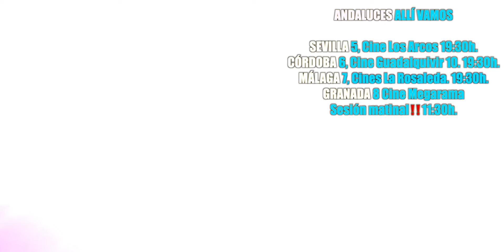🎦MEMOCRACIA la distopía que nadie votó🎦‼️ANDALUCÍA allí vamos‼️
🎦MEMOCRACIA la distopía que nadie votó🎦
‼️ANDALUCÍA allí vamos‼️
Con Arte y Humor !
Hoy en: SEVILLA, mañana CÓRDOBA
En efectivo sólo en puerta si quedan entradas. No te quedes sin tu entrada.
Enlaces directos para comprarlas👇🏻
SEVILLA 5/6 Multicines Los Arcos 19:30 h
CÓRDOBA 6/6 Cine Guadalquivir 10. 19:30 h

Semana que viene en:

TOLEDO 16/6 Cinesur luz del Tajo 11:30 h (sesión matinal)